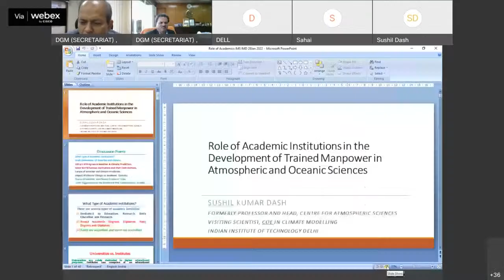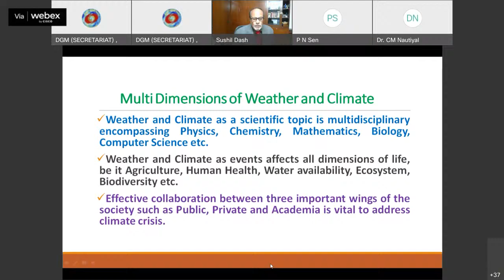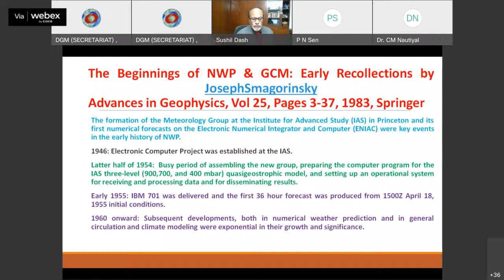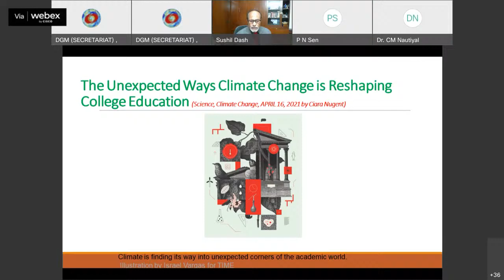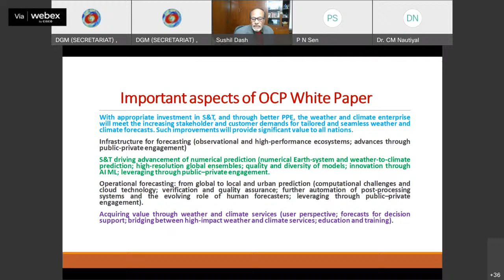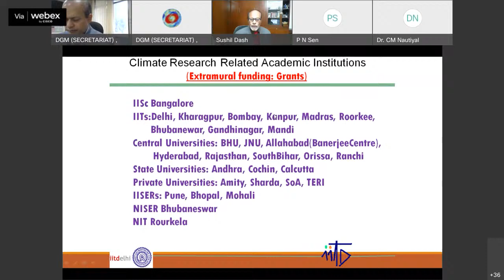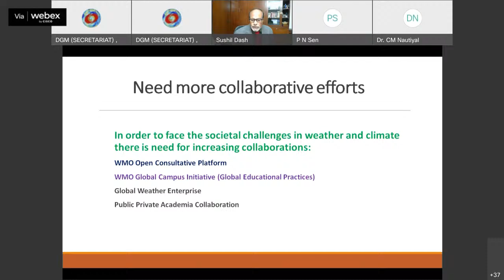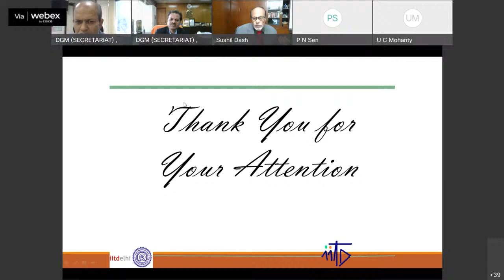IMS-IMD LECTURE SERIES [AZADI KA AMRIT MAHOTSAV]: 3rd Talk by Prof. S. K. Dash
To commemorate the 75th anniversary of Independence of India, this year the country is celebrating
Azadi Ka Amrit Mahotsav, which will continue till Aug 2023. Indian Meteorological Society (IMS) and India Meteorological Department (IMD) are jointly celebrating this Mahotsav by organizing a series of popular lectures on contemporary topics.

About Speaker: Prof. Sushil Kumar Dash entered Meteorological Science in 1975 as a PhD student in the PRL, Ahmedabad after an illustrious academic career in Physics. Prof. Dash superannuated from IIT Delhi as Professor and Head in the Centre for Atmospheric Sciences and is currently associated with the CoE in Climate Modelling as Visiting Scientist.   In his 47 years of experience in teaching and research, Prof. Dash has successfully supervised 20 Ph.D., 16 M.Tech/M.Phil./M.Sc./MCA students. Prof. Dash is actively involved in R&D activities, including 35+ sponsored projects His main areas of interest are Inter-annual Variability of Indian Monsoon, Climate Modelling, Climate Change Studies and HPC in Environmental Sciences.  Prof Dash has published 140+ refereed papers in journals of repute. He has been deputed to many reputed institutions across the world as Visiting Scientist.  Prof Dash has been the Fellow and President of IMS, Fellow of Royal Meteorological Society, UK and the Member, The National Academy of Sciences, India.

About Topic: "Role of Academic Institutions in the Development of Trained Manpower in Atmospheric and Oceanic Sciences"

For details look into the upcoming Flier.